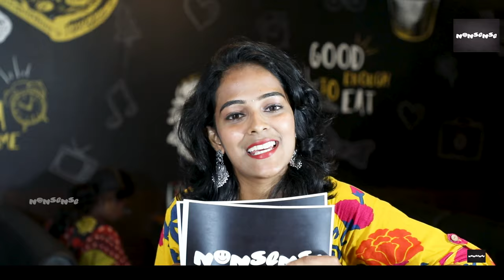Basically na Home Sick || Interview with Samir Ahmed FL. || Time Pass Priya || Nonsense || Part I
Interview with Coimbatore Youtuber Samir Ahmed FL.

Nonsense is an infotainment channel aiming for more fun and entertainment.